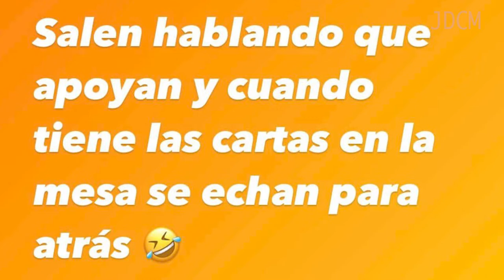¿QUÉ PASA CON SANTIS?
¿QUÉ PASA CON SANTIS? El martes por la noche publicó un mensaje en Instagram. ¿Tiene contrato? ¿Se va a Grecia? ¿Qué deben hacer los cremas?